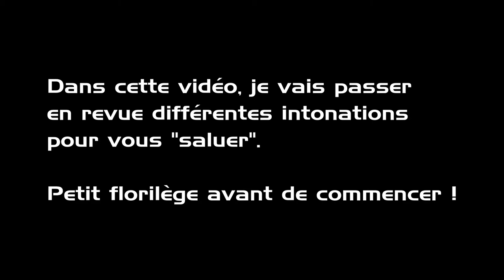Honda Jazz - Restauration Carrosserie... ou pas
Premiers pas en carrosserie. Mon expérience étant de zéro, merci de ne pas me flageller gratuitement mais plutôt me donner des conseils car Nina est pleines d'imperfections.